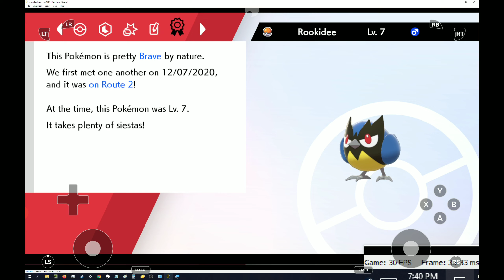Shadow Ultra Tier Cloud PC Gaming Part 2 Pokemon Sword Switch Emulation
AUDIO RECORDED THROUGH THE MICROPHONE!

JORMUUVT
I think the referral system is now $1 off per month per active referral rather than a finite $5 discount, but I'm not sure. Either way, if you're going to sign up, you should use it.

First off, what is Shadow?
It's like renting a Windows 10 gaming PC in the cloud that can be streamed to PCs, macs, ios (iPhone) devices, Android devices and Linux devices in realtime with low latency.

Computer running slow? Just download (well, stream) a new one! This gives a whole new meaning to the joke "download more RAM".

System specs below.

The current price (for USA) is $11.99/month for Boost Tier, $24.99/month for Ultra Tier, $39.99/month for Infinite Tier. Extra $3.99 per month per 256GB of extra storage you add, up to 2TB.

It's like Google Stadia, but it's literally just a gaming PC and you actually still own your games. No games are included with your subscription because it is literally just a Windows 10 gaming PC. You use your existing PC game library, or buy new ones like you would on a regular gaming PC.

It can do 1080P 144FPS or 4K 60FPS streaming, with full control over custom resolutions. The different Tier options only impact system/game performance; each one can stream at the same resolution, frame rate and bit rate.

They say they will keep this updated with info on its progress, so check that link for updated info on availability dates.

Shadow Boost Tier:
$11.99 per month
4 CPU cores with hyperthreading at 3.4GHz
12GB RAM
GTX 1080 GPU equivalent with 16GB VRAM (Quadro P5000 if I remember correctly)
256GB Starting Storage (+$3.99/month per 256GB extra storage)

Shadow Ultra Tier:
$24.99 per month
4 CPU Cores with hyperthreading at 4GHz
Quadro RTX 5000 (RTX 2080 equivalent) with 16GB VRAM
16GB RAM
512GB Starting Storage (+$3.99/month per 256GB extra storage)

Shadow Infinite Tier:
$39.99 per month
6 CPU Cores with hyperthreading at 4GHz
Quadro RTX 6000 (RTX Titan equivalent) with 24GB VRAM
32GB RAM
1TB Starting Storage (+$3.99/month per 256GB extra storage)

The biggest issue is only 256GB of storage on Boost, but you can add extra storage for $3.99/month per 256GB, up to 2TB. The super fast internet that you get on your Shadow PC almost negates this issue. Just delete a game to free up space and redownload it later. Steam has cloud saves.

Plus, they promise regular upgrades to the hardware.

Personally, I think Boost, Ultra and Infinite are dumb names. Yeah, Low implies weak hardware (which Shadow Boost is definitely NOT), but Boost, Ultra and Infinite just overly complicates it.

JORMUUVT
I think the referral system is now $1 off per month per active referral rather than a finite $5 discount, but I'm not sure.
Either way, if you're going to sign up, you should use it.

Shadow Streaming settings:
5GHz WiFi
2560x1600 resolution, 60FPS, H265 Encoder Mode Enabled, 15Mbps bandwidth setting
For FF15 and Shadow of the Tomb Raider I switched to 30Mbps because I was running those games at 4K (3840x2160).

I recorded with AZ Screen Recorder on my Galaxy Tab S4 using 16mbps recording bandwidth. I had to limit to 30 minute clips because of limited storage space on my tablet and last time I used this recorder, it corrupted the video file at 4GB file size and I didn't want to take a chance that this was still an issue.

I didn't want to record within Shadow because I wanted zero doubt that this is exactly the performance you can expect, without the recording software impacting performance even a little bit.

I forgot to record Breath of The Wild Wii U Emulation before I upgraded to Infinite Tier, but it ran it at 4K 50-60FPS with some dips to around 40FPS. I have older videos showing it running at 4K around 30FPS on Boost Tier. FPS++ mod for BOTW makes the game speed the same regardless of frame rate, so running lower than 30FPS doesn't cause slow motion.